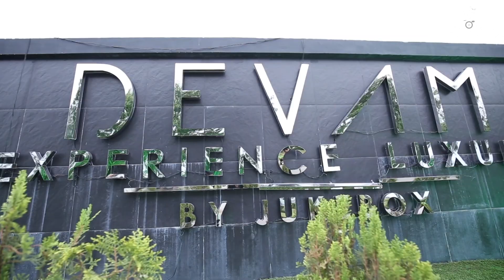Hardy sandhu/ Aman verma /devam/best wedding teaser of the year by JVSTUDIOS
best wedding teaser/ beautiful couple/ call JVSTUDIOS to book your dream wedding/ Your moments our expertise /  follow on instagram / like our facebook page/ subscribe our you tube channel for more updates...